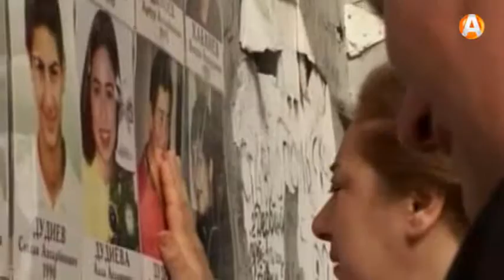334 колокольчика зазвенели сегодня для 334 погибших в Беслане